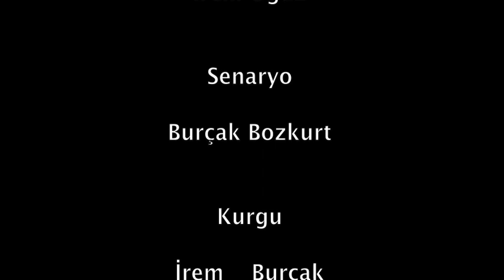Kayıp Küpe/ Lost Earring (Film Noir Kısa Film)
Short Film Noir Movie

Yönetmen (Directed by)

Burçak Bozkurt
İrem Oğuz

2014

Kadir Has Üniversitesi, Radyo, TV ve Sinema 2. sınıf projesi